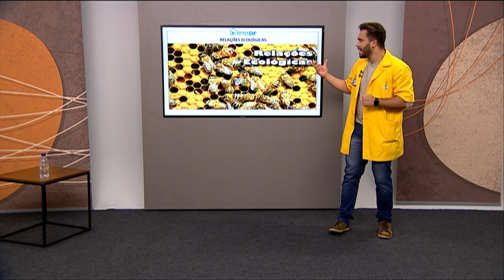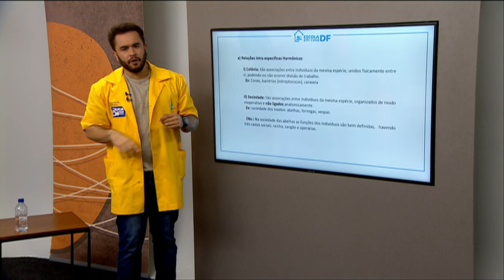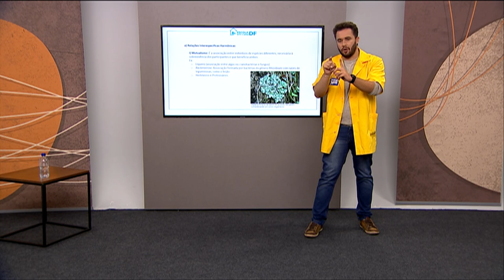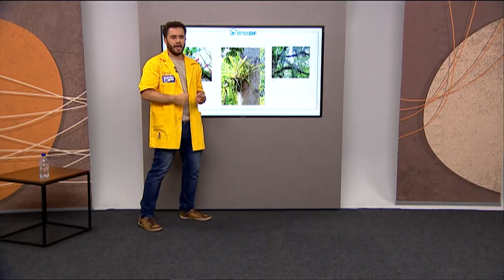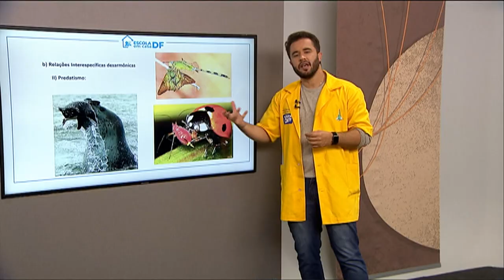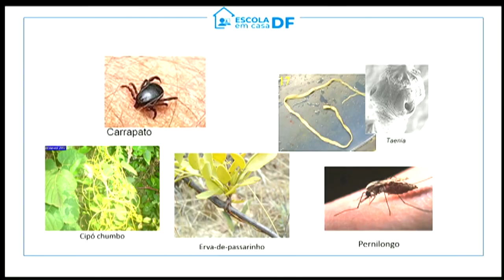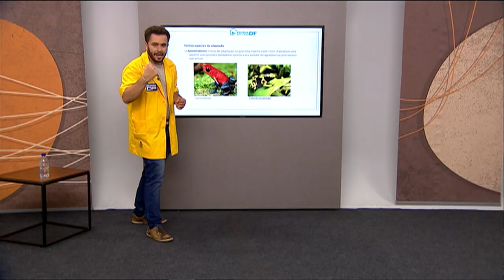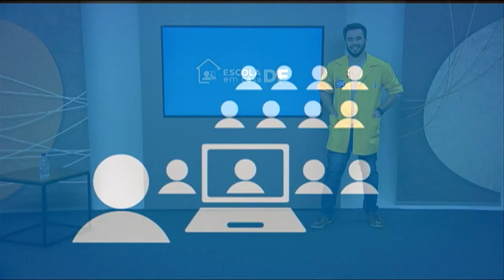[AO VIVO 27/05] Aula 1 - 1ª série do Ensino Médio - Biologia